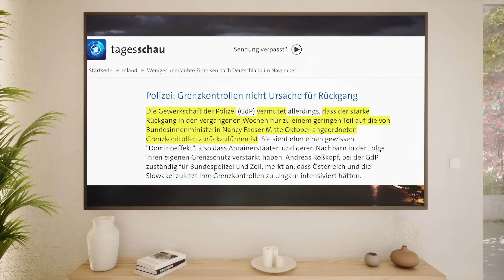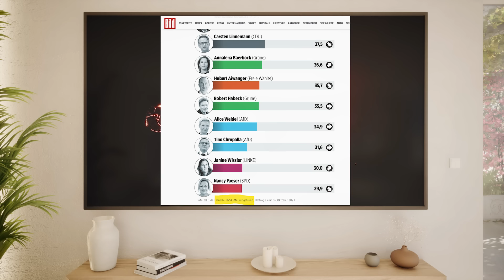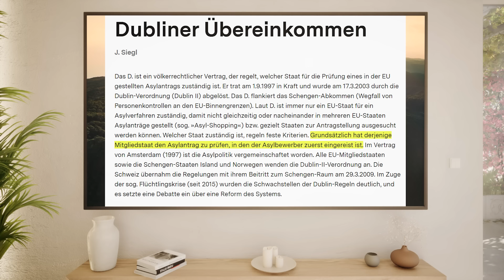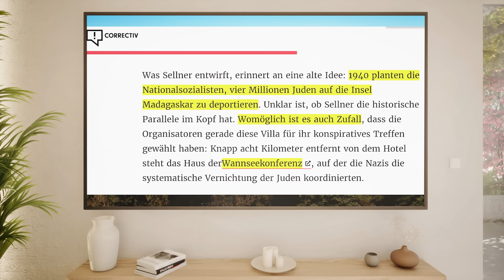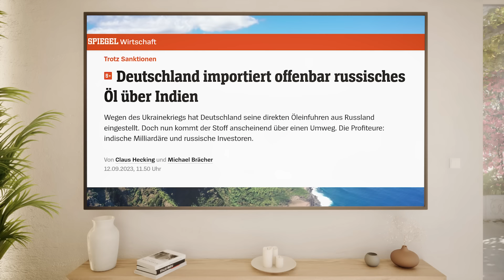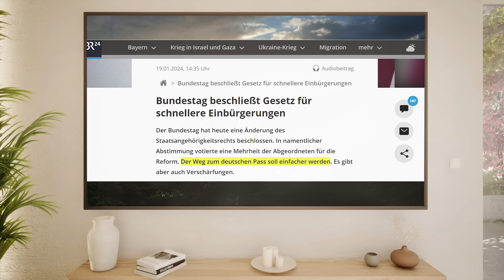Faeser will Selbstkritik üben und schwelgt im Eigenlob! 😂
Nancy Faeser blamiert sich bei Maybrit Illner. Als sie Selbstkritik äußern sollte, zählt sie am Ende nur ihre Erfolge auf und schwelgt im Eigenlob, ohne es zu merken. Sie sagt sogar: "Die Ampel ist besser als ihr Ruf" und wird von Jens Spahn ordentlich auseinandergenommen.

▬ Spenden ▬▬▬▬▬▬▬▬▬▬▬▬
BTC: bc1qvs8sfch8n2j0xstacemrq7j7vcljq6vcxz55d8
ETH: 0xFD08E9e8Dc5464957e90244F2EABf69Aea355774
LTC: ltc1q8zf3ks7w6ppytk8rulq0qzhre4yxjww8fq7ep7